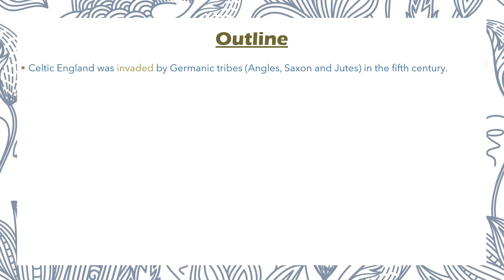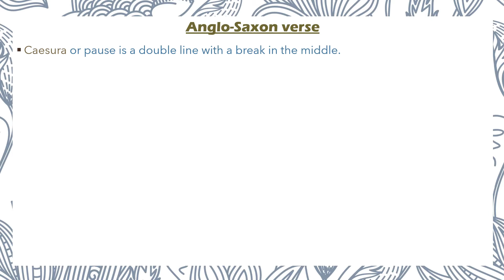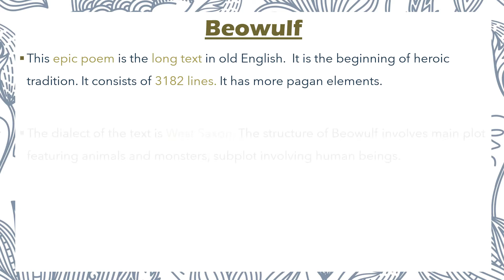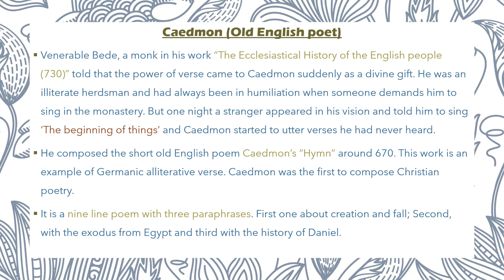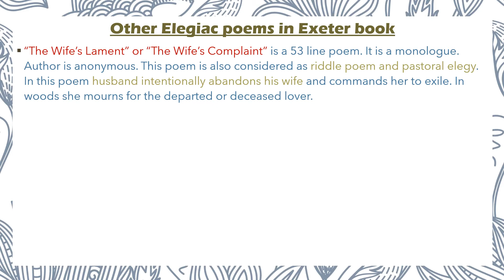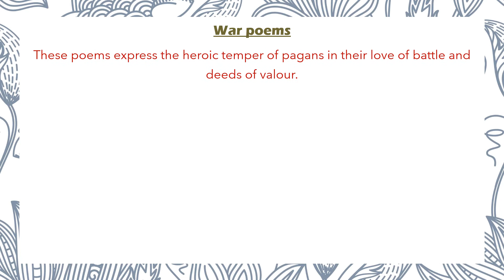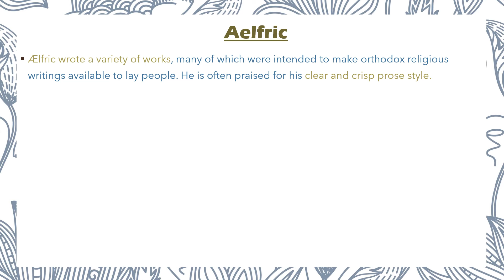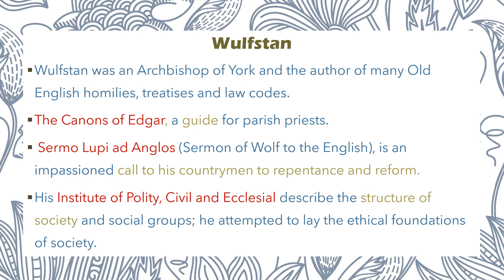Old English or Anglo Saxon Literature| Beowulf| Explained in Tamil